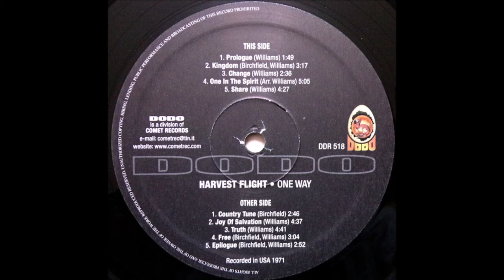Harvest Flight - 1971 LP: One Way - B1 "Country Tune"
Harvest Flight
LP: One Way
Released: 1971
Label: Destiny (D-3303-S)
Style: Country Rock, Hard Rock, Psychedelic Rock
Bass, Engineer – John Marston
Bass, Guitar, Vocals, Producer – Evan Williams
Drums – Ed Grell, John Benas
Harp – JoAnn Turousky
Organ, Vocals – Kerry Chester
Strings – Fred Field
Written-By, Arranged By – Harvest Flight

Recorded At – Living Sound Arcadia
Producer – Evan Williams
Engineer – Dennis Hardesty
Photography By – Paul Hanson
Includes an insert. 2 versions exist: one has a band-photo on back-cover...the other has individual photos of band-members (also on back-cover)

Tracklist
A1 Prologue
A2 Kingdom
A3 Change
A4 One In The Spirit
A5 Share
B1 Country Tune
B2 Joy Of Salvation
B3 Truth
B4 Free
B5 Epilogue